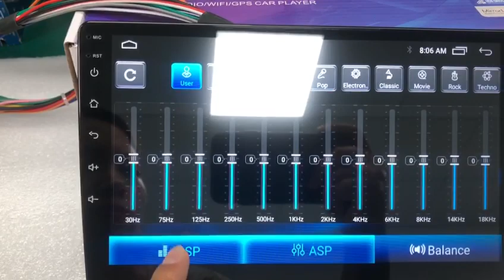MTK8227L CAR ANDROID SYSTEM CARPLAY#foryou#car#subscribe#trending#share#trend#status#cars#shorts#mtk